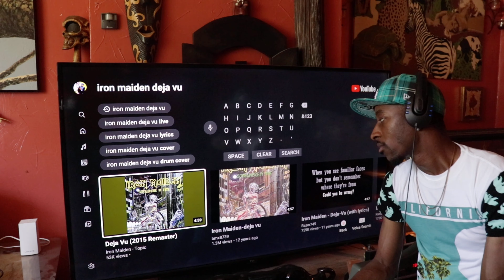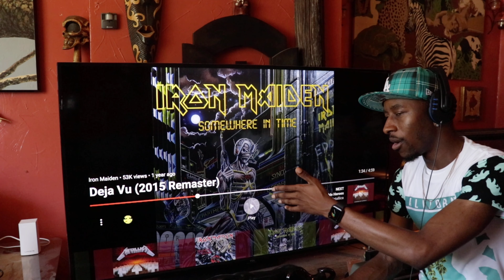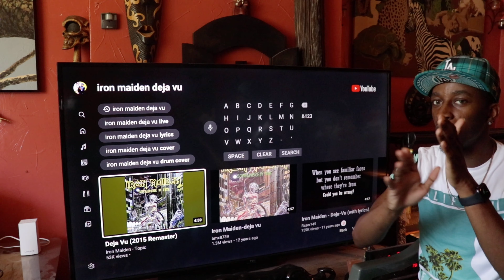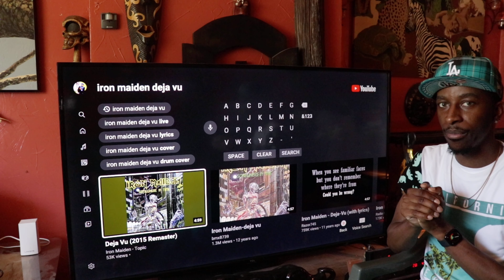Iron Maiden - Deja Vu | Reaction 🇬🇧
This is my natural and honest reaction and review to Iron Maiden - Deja Vu. I have never seen the video until now. I hope you enjoy the reaction. My thoughts and commentary are at the end of me watching the video.